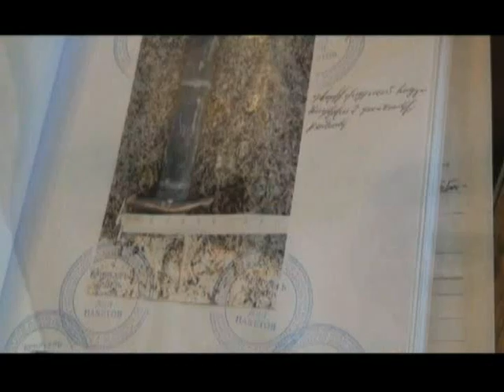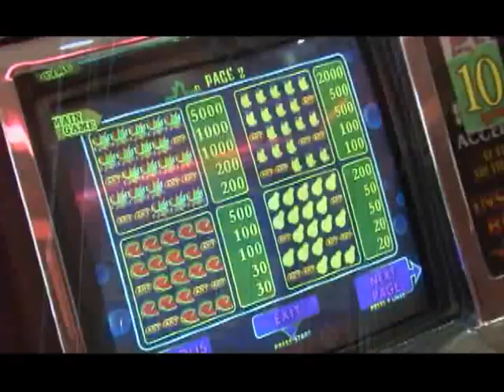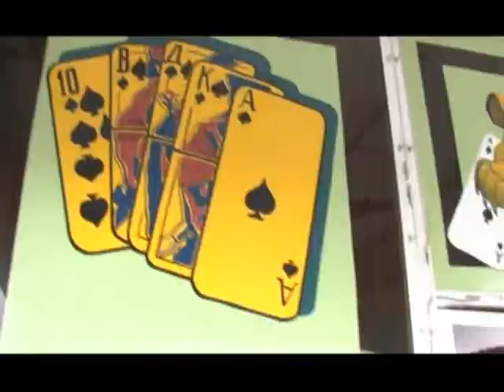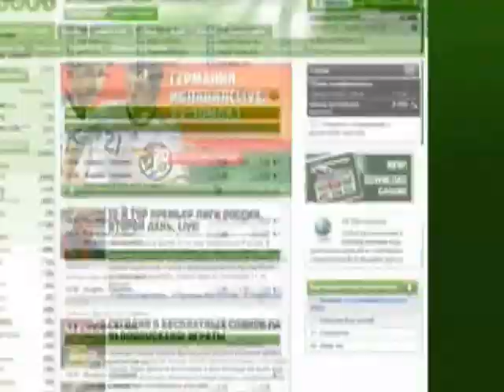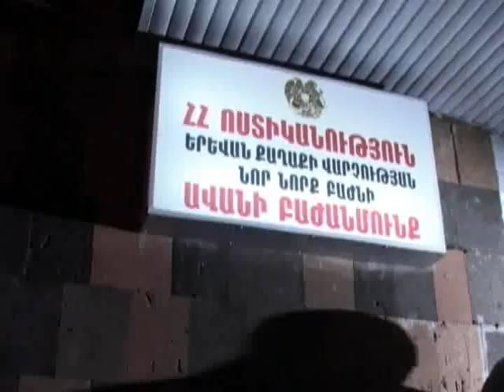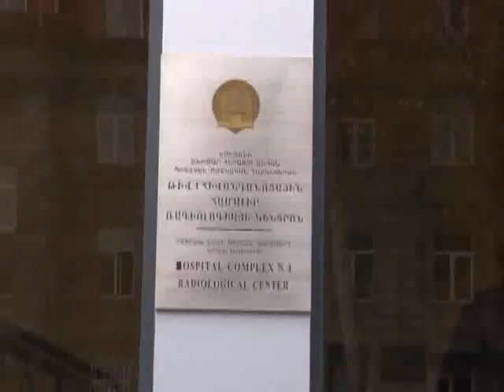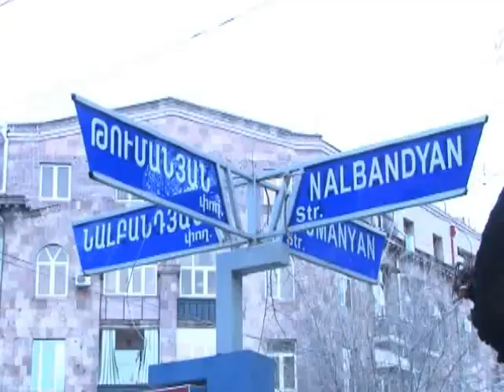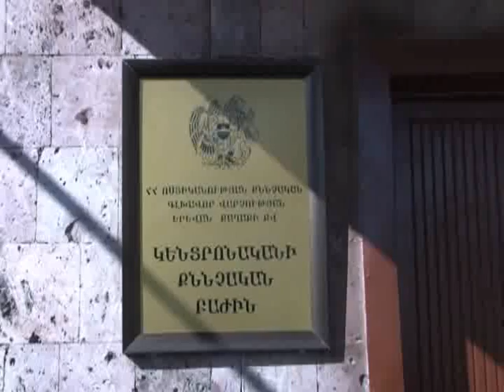Criminal Time 03 18 13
Armen Voskerchyan
IHRP Media Center